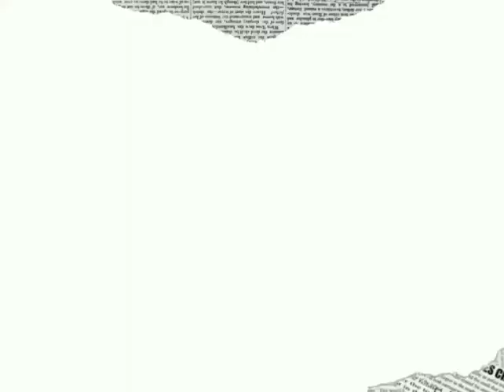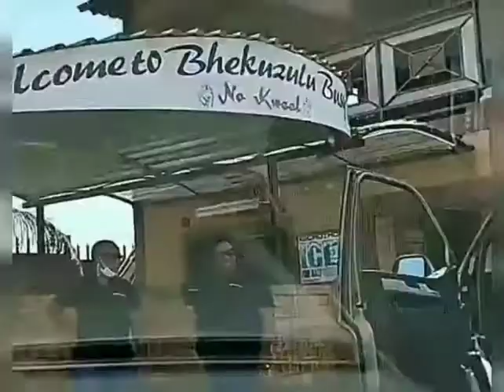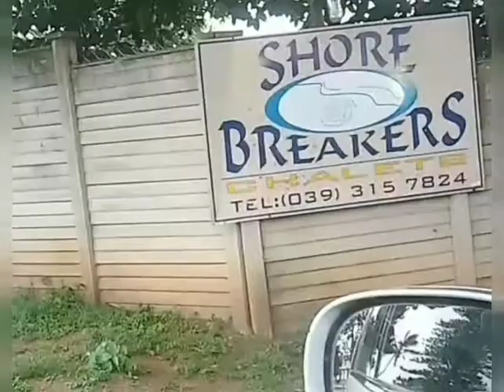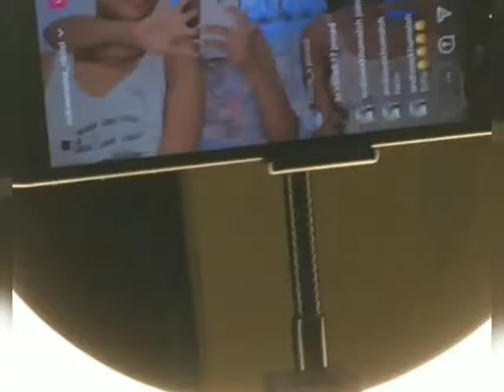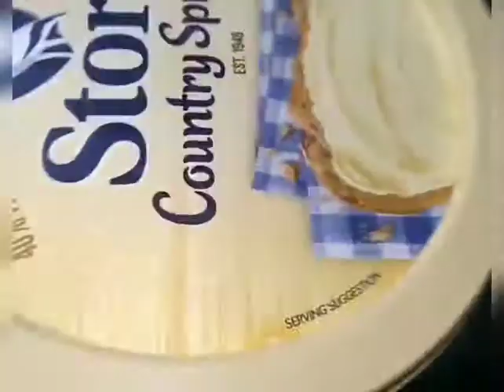VLOG| FAMILY TRIP TO PORT STEPSTONE| PART 1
WHATDIDO BABIES?!

This is a 4 days family trip part 1 video which includes 2 days.
Part 2 will be loaded soon!